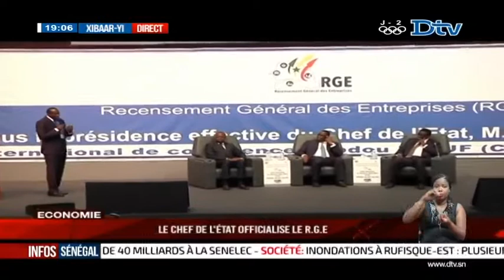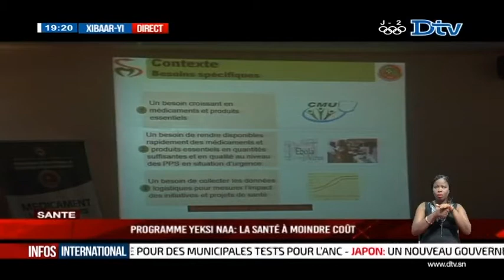Xibaar yi du mercredi 03 août 2016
Xibaar yi le journal télévisé de la DTV en Wolof